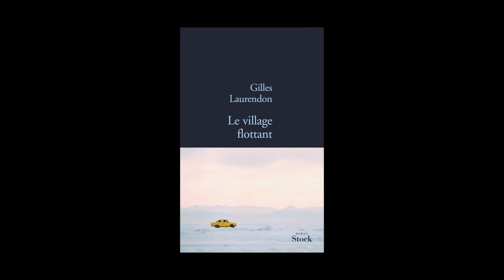Gilles Laurendon - Le village flottant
Gilles Laurendon vous présente son ouvrage "Le village flottant" aux éditions Stock. Rentrée littéraire janvier 2014.